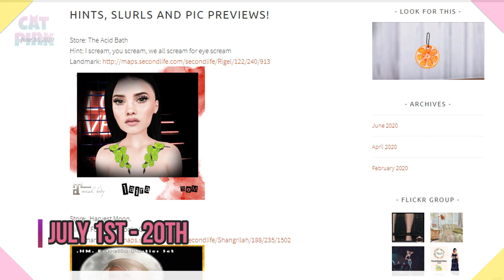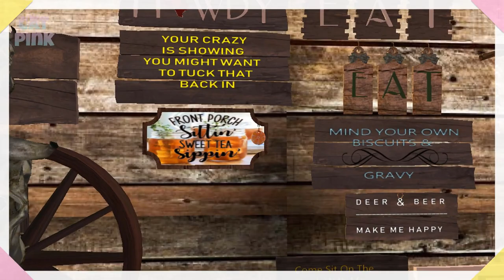🎁FREE HUNT | THE UNKNOWN HUNT | SECOND LIFE🍊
😻💕Cacería gratis "The Unknown Hunt", no te la pierdas!
😻💕Free Hunt "The Unknown Hunt", don't miss it!